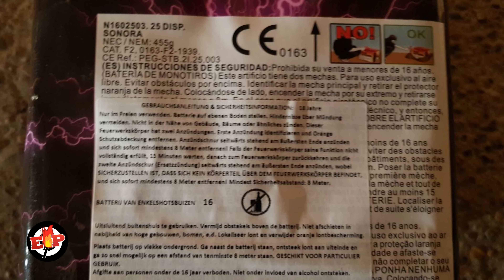Sonora : Pirotechnia El Gato S.L : 25 Shots : Salute Cake